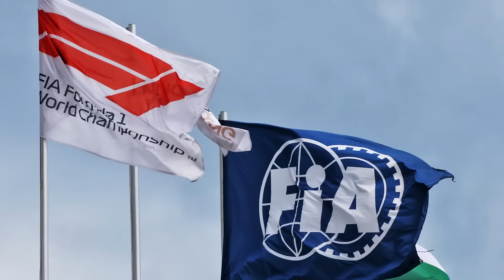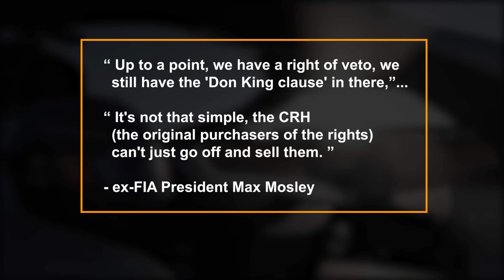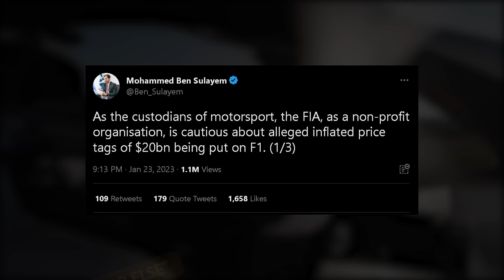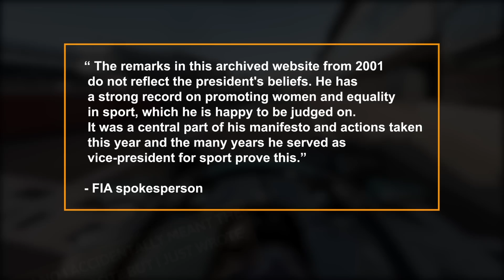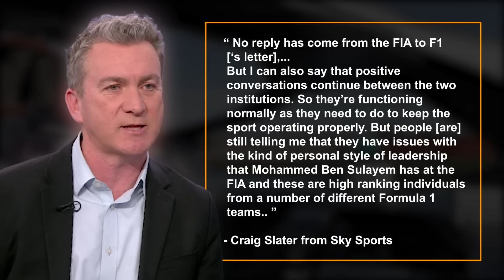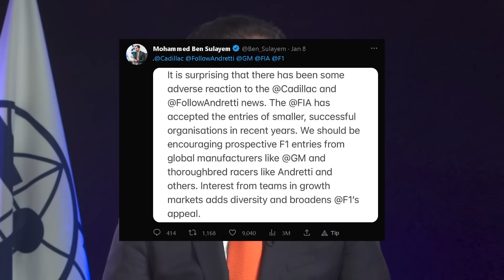F1 is Done with FIA president Ben Sulayem!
Have you ever met someone who you just completely disagree with on everything no matter what? They could be the nicest person in the world but for whatever reason, they just always manage to piss you off. Everyone else loves them but you just don’t see it. For Formula One, that person is Mohammed Ben Sulayem. He is charismatic, the people around the sport seem to love him, but those in the paddock cannot stand him. Is this finally the end for the FIA president? Has he made one mistake too many? Let’s find out.